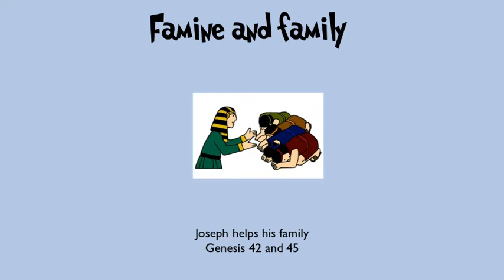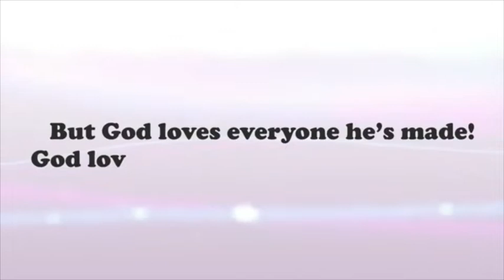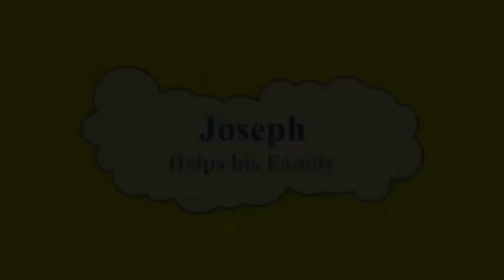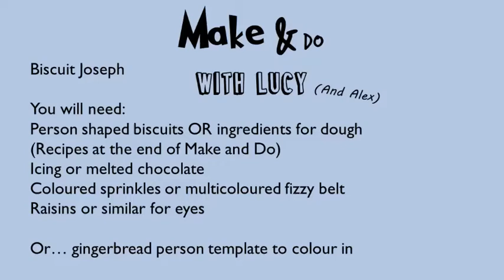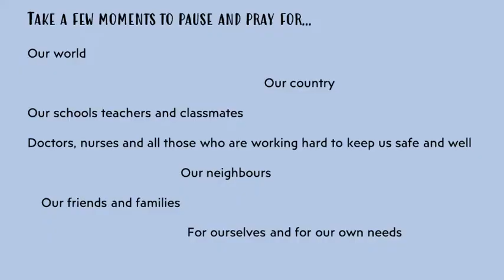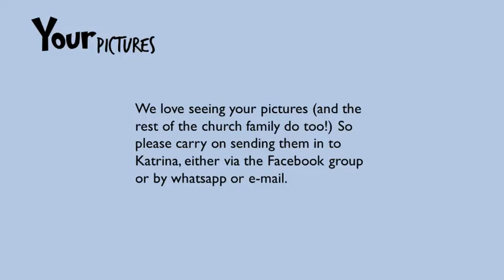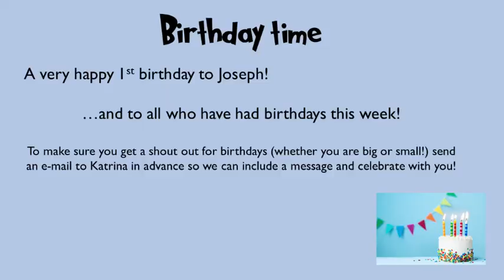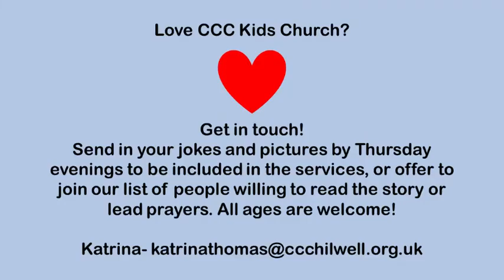2020 06 21 CCC Kids service